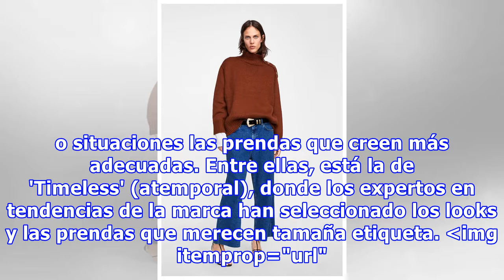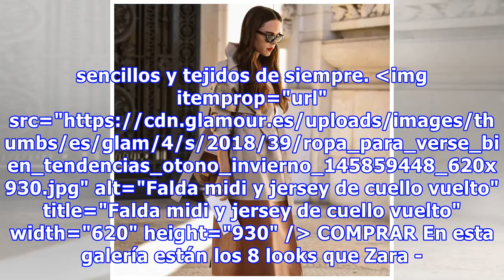Looks con prendas de toda la vida con los que siempre te verás bien